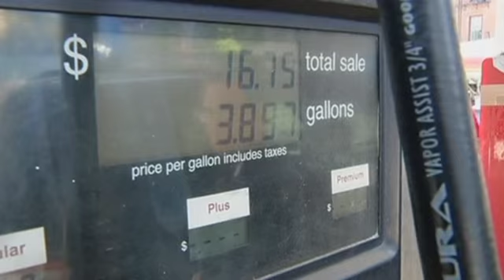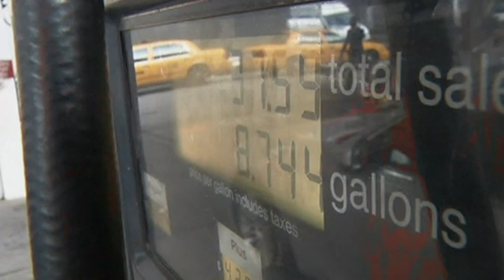ОПЕК не будет снижать добычу нефти при падении цены на нефть до $40 за баррель (новости)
] ОПЕК не будет снижать квоты на добычу нефти даже при падении цены на нефть до уровня $40 за баррель. Об этом заявил министр энергетики ОАЭ Сухаиль аль-Мазруи после того, как вечером в пятницу стоимость топлива обновила 5,5-летние минимумы. Баррель Brent снижался до $60,28, WTI - до $56,25.

Цены на нефть в пятницу вечером обновили пятилетний минимум и продолжают снижаться. Международное энергетическое агентство понизило прогнозы по рынку: оно ожидает в 2015 году сокращение спроса и увеличение глобальных поставок экспортерами, не входящими в ОПЕК.

При этом министр энергетики Объединенных Арабских Эмиратов заявил, что организация не намерена снижать квоты на добычу даже при падении цен до 40 долларов за баррель. ОПЕК объяснила такое решение стремлением сохранить долю мирового рынка и нежеланием сокращать производство без других ключевых игроков - России и США.

Москва также отказалась снижать добычу топлива из-за отсутствия для этого технологических возможностей: например, резервуаров для хранения сырья, - и высокой зависимости бюджета страны от нефтеэкспорта.

С июня мировые цены упали на 40% из-за переизбытка рынка. Его причиной стал бум производства сланцевой нефти в Соединенных Штатах, которое также может пострадать из-за падающих котировок. Аналитики прогнозируют увольнения и консолидацию рынка.

ДЖОН КИНГСТОН, ЭКСПЕРТ ПО ЭНЕРГЕТИКЕ:

«Компании, у которых есть большие долги, больше не смогут оплачивать их из своего потока наличных денег или же должны будут продавать больше долгов для покрытия старых обязательств. Это приведет к тому, что их скупят люди с более глубокими карманами».

По прогнозам норвежского консалтингового агентства Rystad Energy, в следующем году проекты по разведке и добыче нефти и газа стоимостью в 150 миллиардов долларов будут заморожены из-за нерентабельности.

Источник ]- Книга, которая потрясла мир. Он уже никогда не будет прежним!